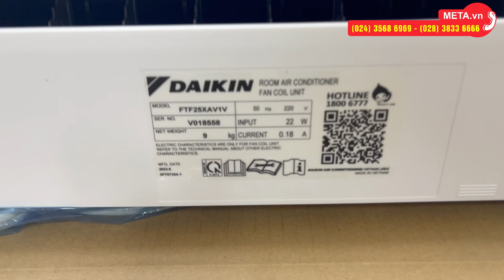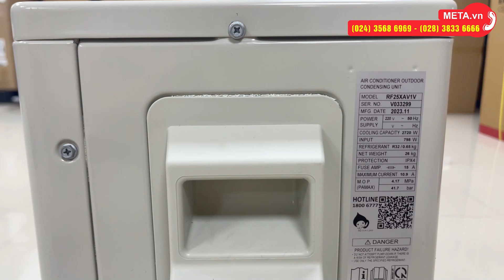Khui hộp điều hòa 1 chiều Daikin 9.000 BTU FTF25XAV1V/RF25XAV1V | META.vn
✅ Thông tin chi tiết và link đặt mua Điều hòa 1 chiều Daikin 9.000 BTU FTF25XAV1V/RF25XAV1V tại

Tổng quan về Điều hòa 1 chiều Daikin 9.000 BTU FTF25XAV1V/RF25XAV1V

Thiết kế treo tường hiện đại, tối ưu không gian sử dụng.
Công suất làm lạnh của điều hòa là 9.000 BTU thích hợp với những căn phòng dưới 15m2.
Tính năng Poweful giúp làm lạnh nhanh chóng.
Tinh lọc không khí với phin lọc Apatit Titan.
Dàn tản nhiệt ống đồng cánh nhôm chống ăn mòn hiệu quả.
Sử dụng môi chất lạnh R32 thân thiện.
Tích hợp luồng gió thổi dễ chịu đem lại cảm giác thoải mái cho người dùng.
Tiết kiệm năng lượng hiệu quả.